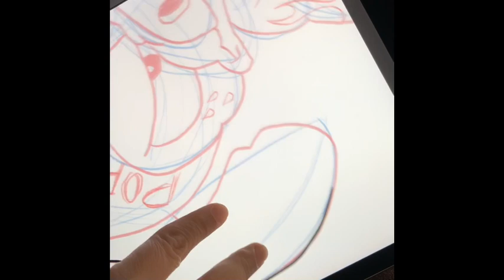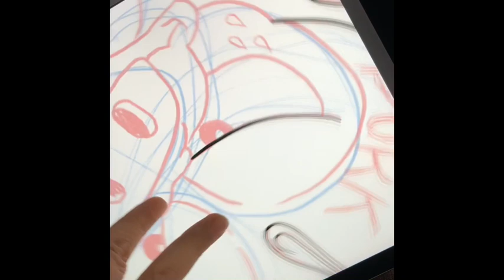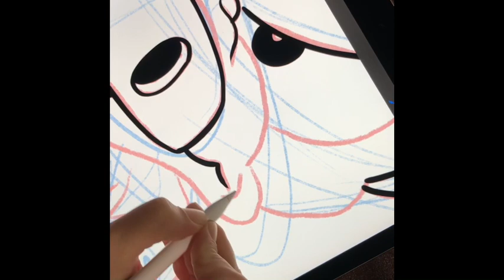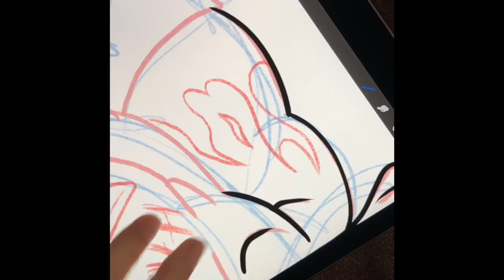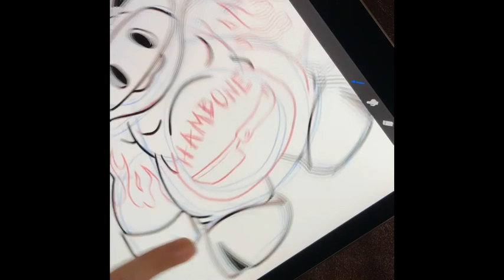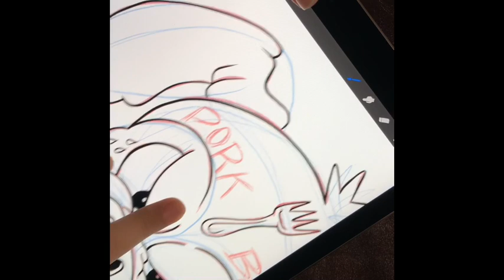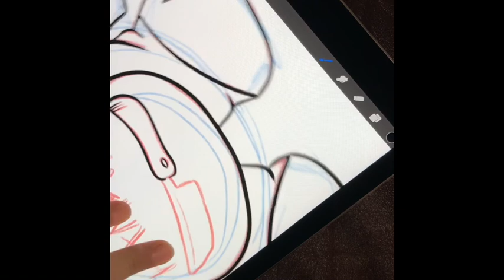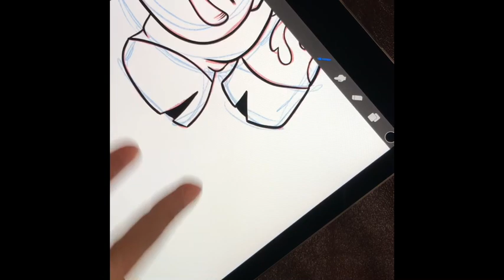The Tattooed Pig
Inking a tattooed pig character for TOONTOBER 2020.